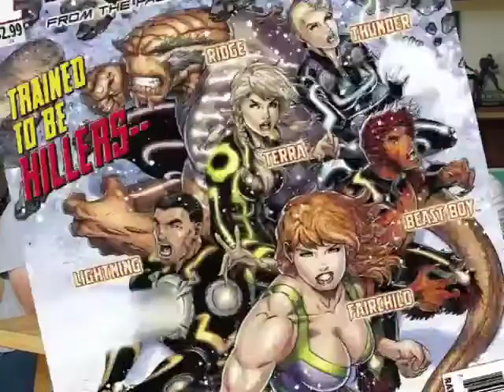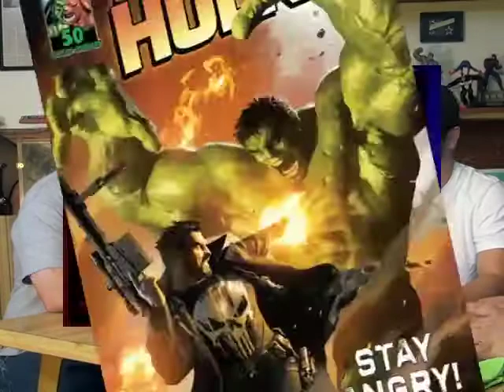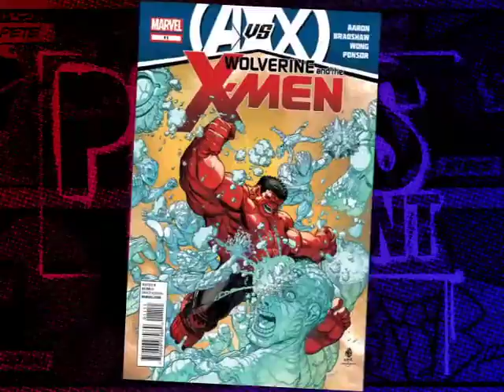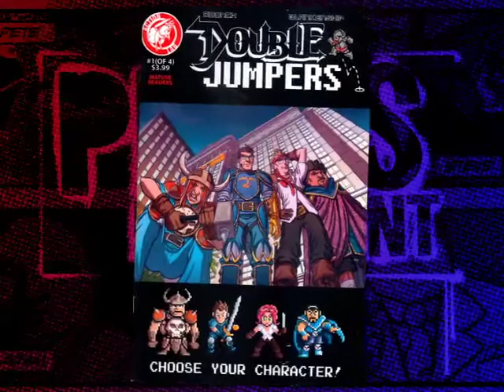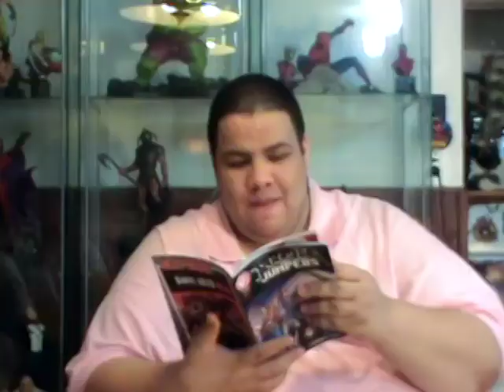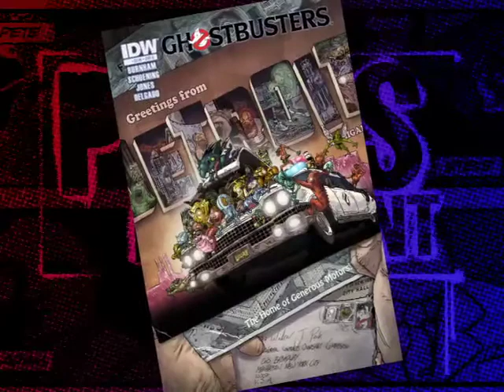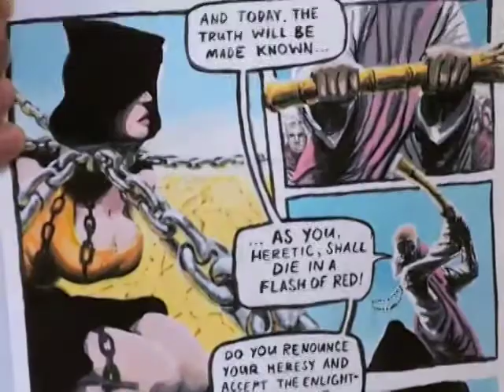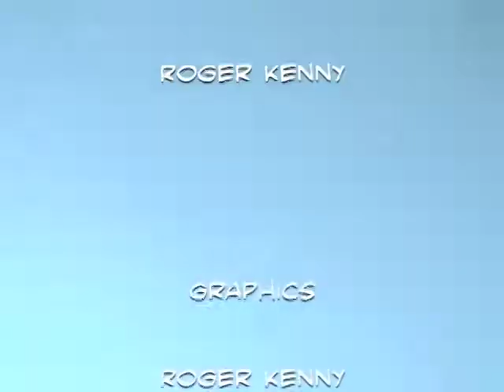Comic Book Reviews from Pete's Basement Season 5, Episode 22 - 6.05.12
Roger joins the roundtable to discuss the titanic job that was tasked to him by J.K. Woodward and A. David Lewis. See the fruits of that tasking right here! Don't worry, Steve fans, he's here, he's here.
In this episode: A. David Lewis,Amazing Spider-Man Annual,Animal Man,Batman,Double Jumpers,Episode,FF,Ghostbusters,Incredible Hulk,J.K. Woodward,Ravagers,Snake Eyes,Special Guest,Storm Shadow,Teenage Mutant Ninja Turtles,The Tome of Chainworld,TMNT,Ultimates,Wolverine and the X-Men,Wonder Woman,X-men